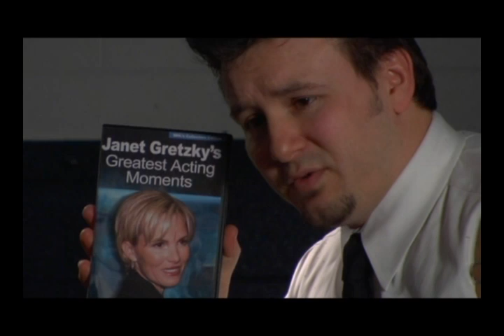National Pastime Demo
Sports Comedy demo for a new series.